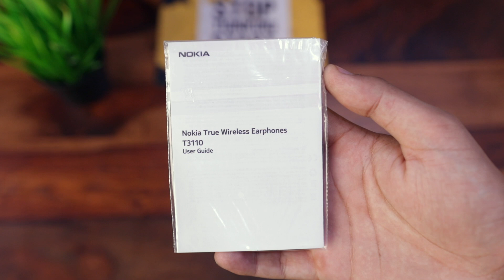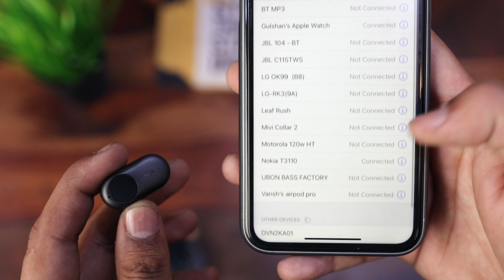Best Active Noise Cancellation Wireless Buds Under 3999 🔥 ( Nokia Buds Unboxing )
IPX 7 waterproof and active noise cancellation for the TWS.

Nokia T3110 Hybrid Active Noise Cancellation Bluetooth Headset  (Charcoal Black, True Wireless)

The Nokia T3110 Bluetooth earbuds deliver impressive sound quality and let you experience every little detail with enhanced clarity as they are equipped with a 12.5 mm dynamic driver. Thanks to their IPX7 rating, they offer protection from perspiration, splashes, and rain, making them your ideal audio companion while hiking or working out. Supporting easy-to-use multi-functional touch gestures, these earbuds let you skip songs, launch voice assistants, adjust the volume, and take calls with ease. Furthermore, their sleek and ergonomic design enables them to fit securely and comfortably in your ears.